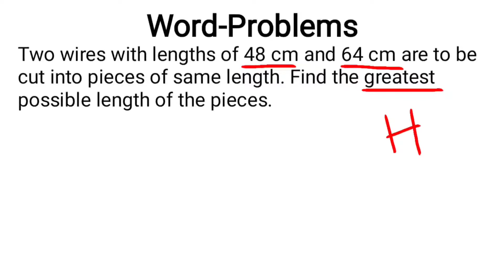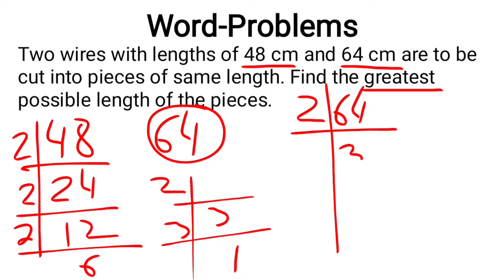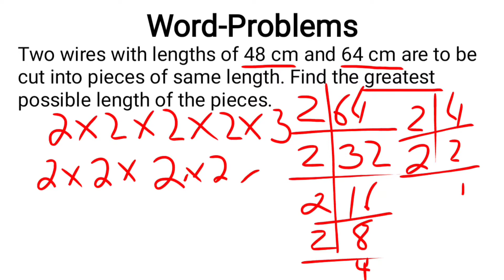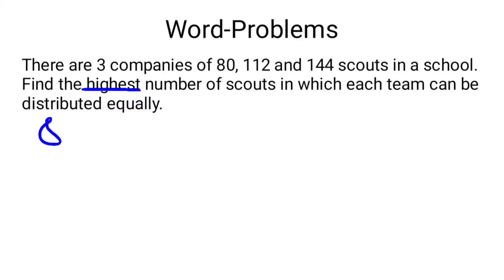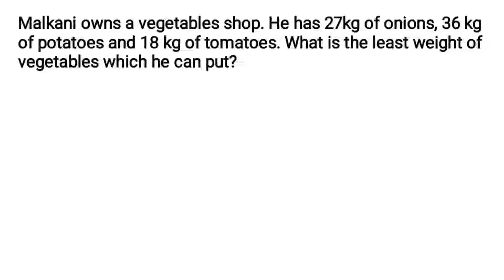Highest Common Factor (HCF) and Least Common Multiple (LCM): Word Problems (Real life problems)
factors and multiples
LCM and HCF Sohail Ahmed Kalhoro

Government Jobs
speaking skills
listening skills
tricks
how to speak fluently
communication skills